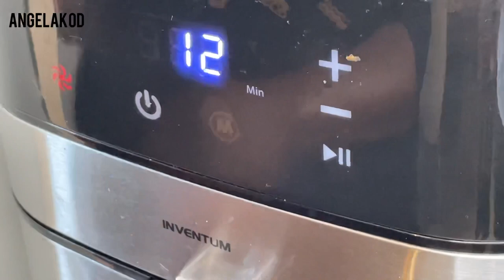How To Make All Purpose Beef Stew with Turkish Rice 🍚♥️.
Ingredients:
￼Assorted beef
Coconut Oil
Shrimp Powder
Herrings Powder
Nutmeg
Curry powder
Tomato Purée
Tomato Sauce
Onions
Green bell pepper
Beef powder
Stock Cube
Ginger
Garlic
Salt
Bay Leaf
Pepper
Mixed herbs
Cloves
Pepper Corn
Aniseed
Orzo
Brown rice

Hi my name is Angela my channel is about cooking healthy, eating healthy and living a healthy lifestyle. how to make stew beef